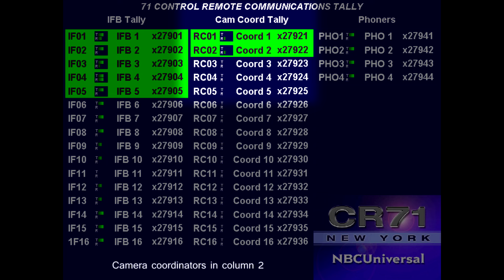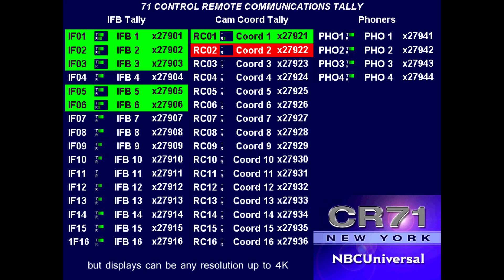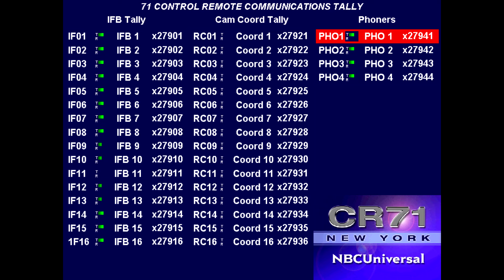Pacific Interactive TIF Tally VLink Clip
Video capture of Pacific Interactive TIF-Tally installation at NBCUniversal 30 Rock Control Room 71